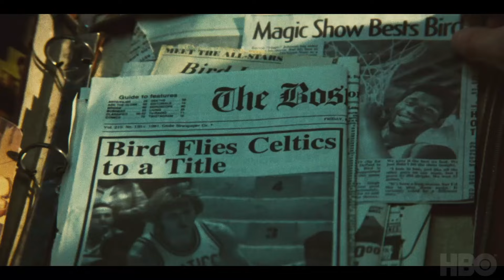Winning Time: The Rise of the Lakers Dynasty Season 2 Trailer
Check out the new Winning Time: The Rise of the Lakers Dynasty Season 2 Trailer starring Quincy Isaiah!

US Air Date: August 6, 2023
Starring: John C. Reilly, Quincy Isaiah, Adrien Brody
Network: HBO
Synopsis: It takes more than one championship to build a dynasty.